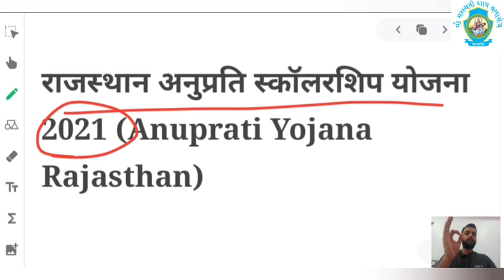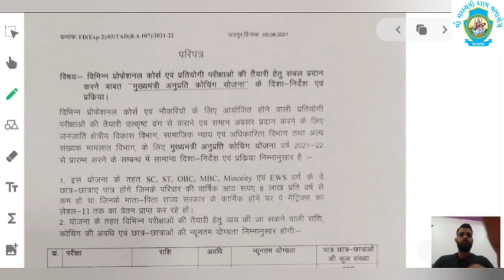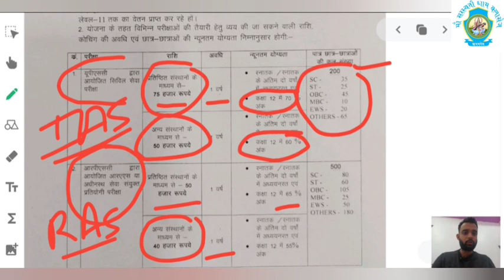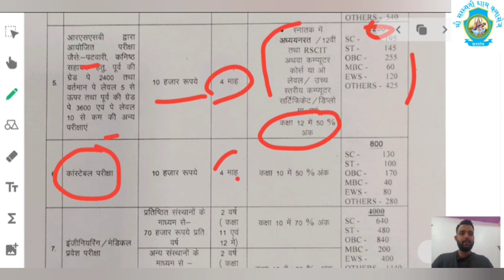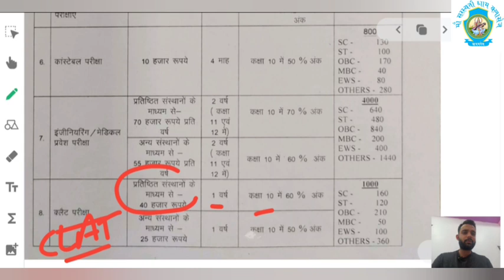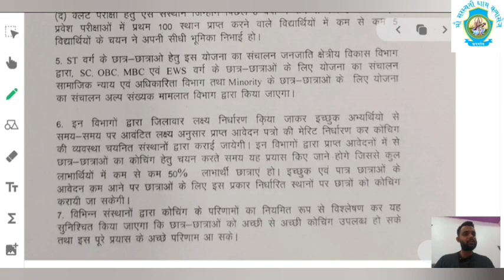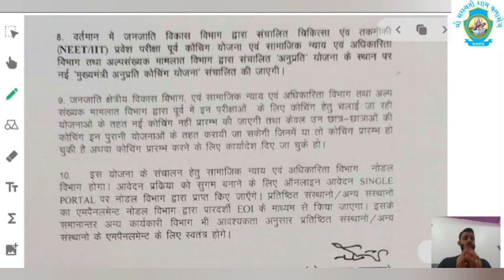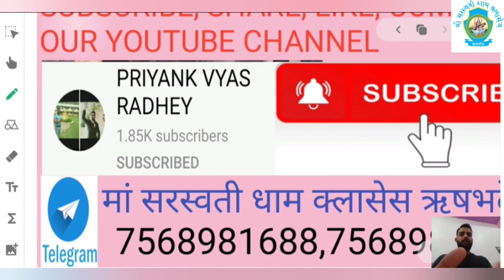मुख्यमंत्री अनुप्रति कोचिंग योजना 2021|| Mukhyamantri anuprati | गरीब विद्यार्थी फ्री में कोचिंग करे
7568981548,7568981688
कोरोना की तीसरी लहर | Third Wave Of Corona | बच्चो को कैसे रखे सुरक्षित?भारत सरकार की Guideline👇

*Songs in This Video Singing By:- PRIYANK VYAS RADHEY SIR*
*Fabulous Harmonium By:- HIMANSHU JI VYAS SIR*

👆Join us on Our मां सरस्वती धाम क्लासेस ऋषभदेव Telegram channel*

👆 Join Us On Our मां सरस्वती धाम क्लासेस ऋषभदेव Telegram Group*

👆Corona से बचाव के उपाय | Short Trick For HandWash | L.H.V GEETA JI VYAS | 1stVideo On Digital Screen

👆Corona की निराशा से उबरने हेतु जबरदस्त सकारात्मक ऊर्जा से भरा हुआ मोटिवेशन वीडियो जो आपमें उत्साह, उम्मीद एवं जोश भर देगा। इस वीडियो को प्रत्येक कोरोना पीड़ित तक Share करके जरूर पहुंचाए!😊👍

*VLOG-1st |Mahindra Thar Ride|महाराणा प्रतापके इतिहास के कुछ अनकहे एवं अनदेखे स्थान |Family Tour👇

मांसरस्वतीधामक्लासेसऋषभदेव(ज्ञान वर्धनम परम् ध्येय)
(Where You Get Success)( Offline&Online&HYBRID)तीनों प्रकार की क्लासेस में सफलता का सिरमौर,संभाग का एकमात्र कोचिंग संस्थान,जहां सिर्फ कहते नहीं बल्कि करके दिखाते है।)🖊️📚🏆🥇📚

ttps://youtu.be/HZ-Fu-ZVxqU

(5) DOSE-11 G.K.TEST QUESTIONS SERIES

(6) राष्ट्रपिता महात्मा गांधीजी&उनके आंदोलन तथा लाल बहादुर शास्त्रीजी एवं आधुनिक भारत में उनका योगदान 👇